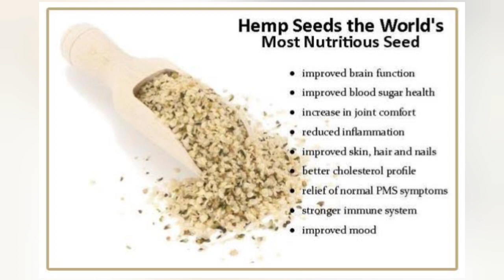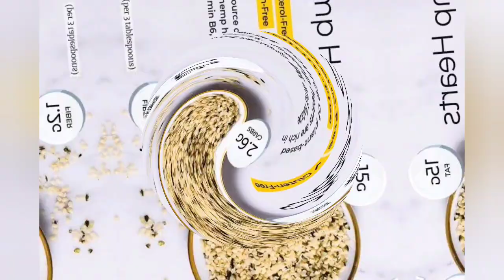hemp seed ke fayde, hemp seed benefits in hindi, hemp seed oil benefits , भांग के बीज के फायदे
भांग के बीज के फायदे
hemp seed ke fayde
hemp seeds ke fayde in hindi
hemp seed benefits in hindi
hemp seed in hindi
hemp seeds kannada
hemp seeds benefits in hindi
what is hemp seed in hindi
beej band ke fayde in hindi
beej band ke fayde
benefits of hemp seeds in hindi
chia seed ke khane ke fayde
chia seeds ke fayde kya hai
chia seeds ke fayde hindi mein
d hem c capsule
fenugreek seeds ke fayde in hindi
hem galpha ke fayde
what are the benefits of hemp seed powder
hemp seeds in hindi benefits
hemp seed benefits in urdu
what is hemp seed powder
is hemp seed legal in india
is hemp seed oil legal in india
ke beej ke fayde
beej band ke fayde hindi
ke bij
hemp seeds kya hota hai
hemp seed hindi
are hemp seeds legal in india
are hemp seeds intoxicating
are hemp products legal in india
t-heal capsule benefits in hindi
hempushpa ke fayde kya hai
x ke fayde
zma ke fayde in hindi
z plant ke fayde
z heal
hemp seeds 1kg price
hemp seeds price per kg
what hemp seeds called in hindi
7 herbs maya
7 herbs maya in hindi
9 herbal shampoo